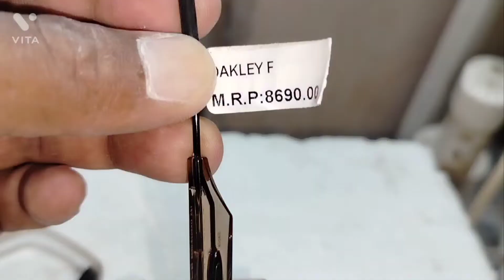[Duravision platinum uv blue Guard Single vision power lenses with price fitting look 2022.10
Watch technical videos here.

KEEP WATCHING